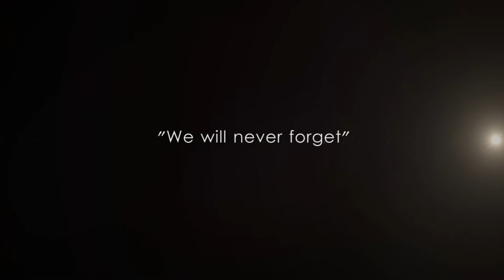Thank you Gaffer. We will never forget.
Thank you Gaffer, Thangboi Singto for all the years of dedication and selfless service at Lajong and for leading by example. May you continue to find success in your new role at Indian Super League Club, Kerala Blasters.
Thanks for everything...we will never forget!